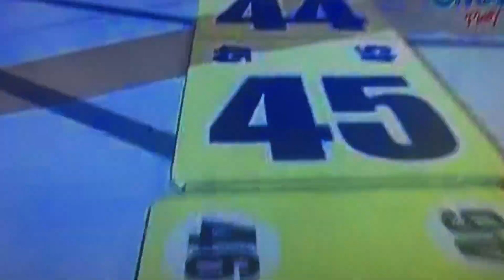Mavy and Cassie on Eat Bulaga - 1